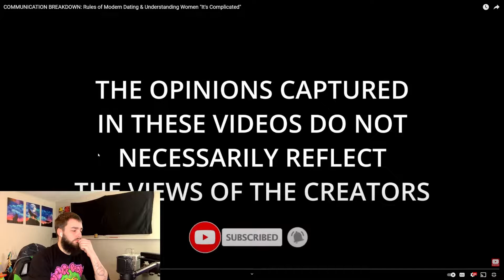How to know if she is interested or USING you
Watch me react to Its Complicated Channel ask people on the streets how to know if the girl youre texting is interested in your or is just using you.